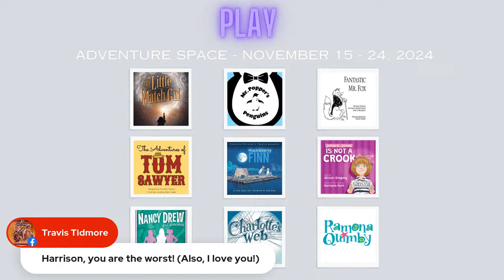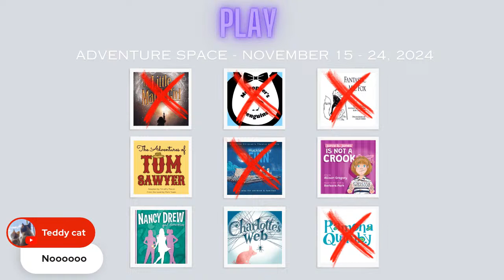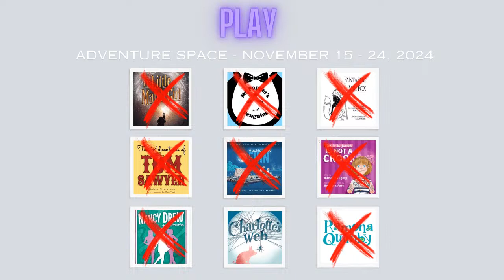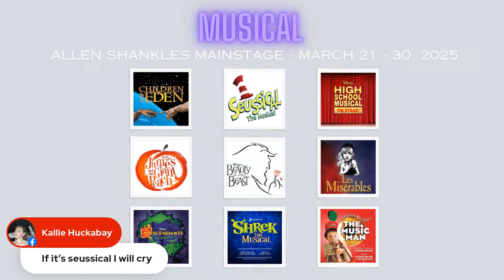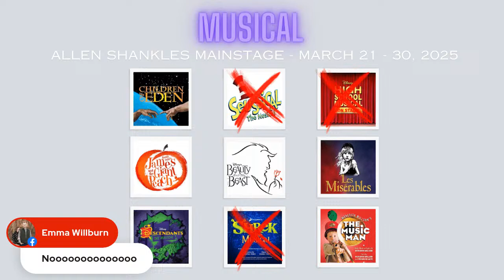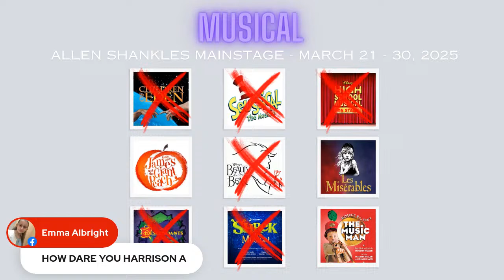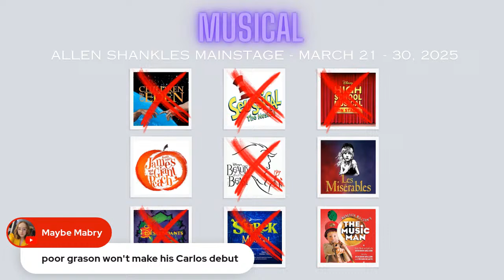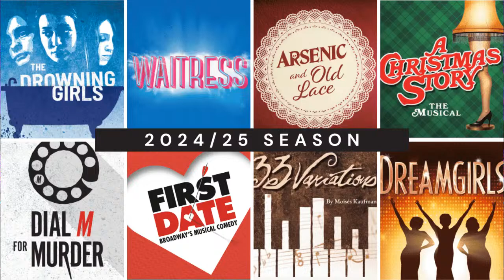ALT Academy Season Announcement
Join Jason Crespin as he chats with Academy Director Harrison Stringer who will reveal the 2024-25 Academy Season!